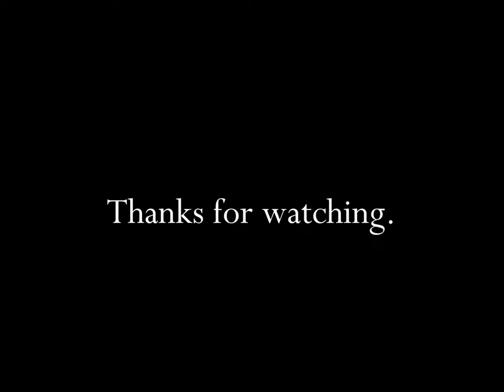Dairy Queen Blizzard Country 1988 TV Commercial HD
This is a 1988 tv video commercial for the Dairy Queen Blizzard.